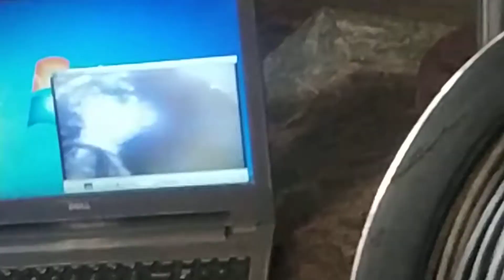camera scanning available in Bangalore LIMIT 👉 Subcribe this channel 👍 9035278897